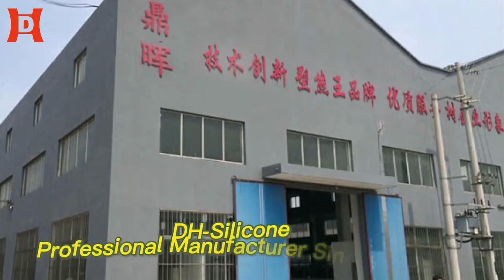2021 Pop Push Bubble Fridget Sensory Toy Stress Reliever DH-Silicone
2021 Pop Push Bubble Fidget Sensory Toy Stress Reliever.
People can rest assured that this product is not likely to cause any health problems due to electromagnetic waves, such as affecting the human circulatory system, immune system, and reproductive and metabolic functions.